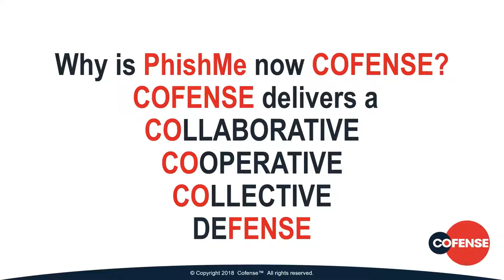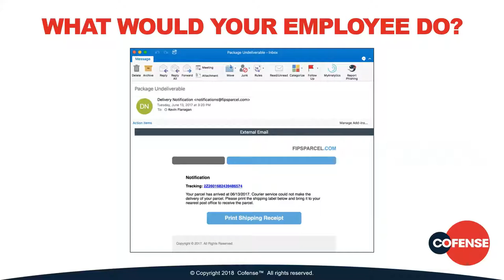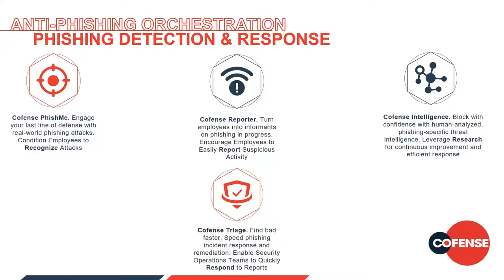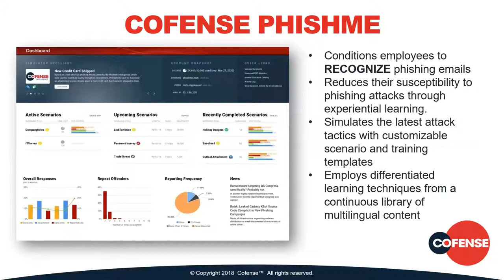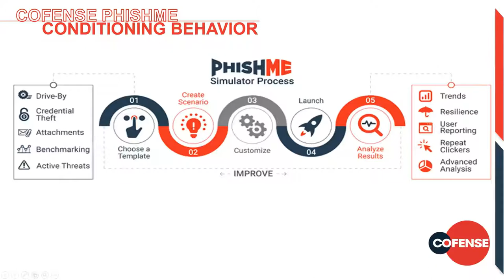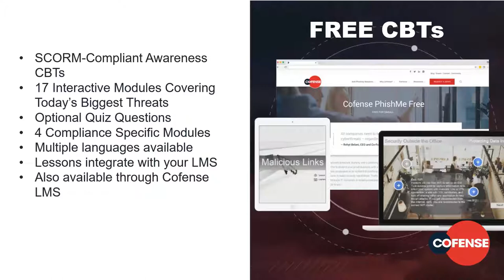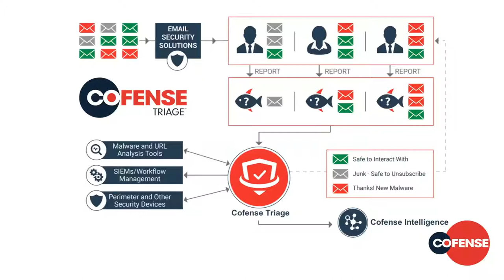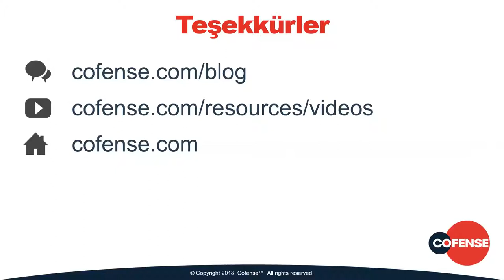Cofense PhishMe ile Oltalama Simülasyonu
Oltalama saldırılarına karşı koymanın en güçlü yolları simülasyon testleri ve kullanıcı eğitimidir. Cofense PhishMe ürünleri ile oltalama saldırılarına nasıl karşı koyabileceğinizi Webinar'ımızda öğrenin.